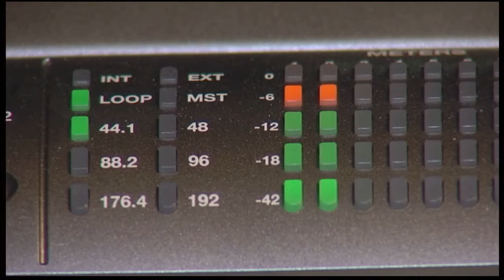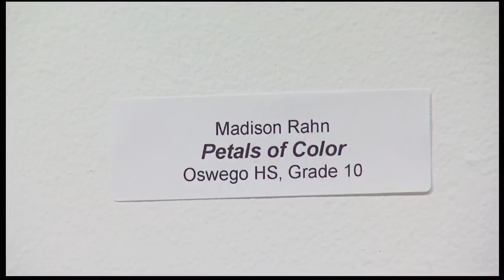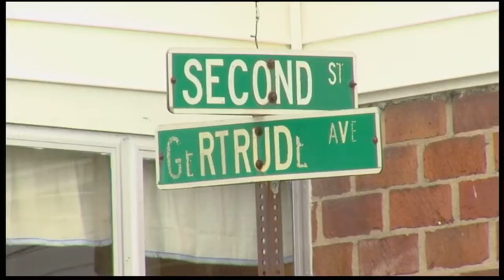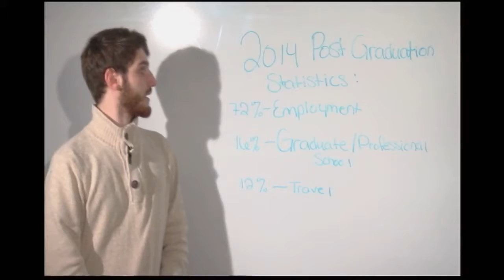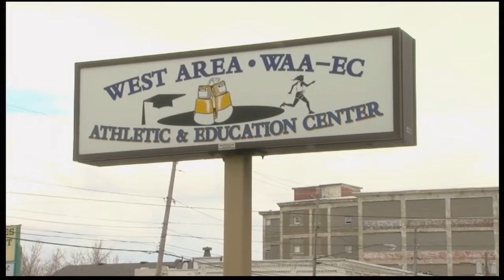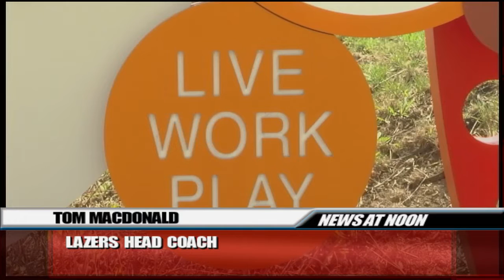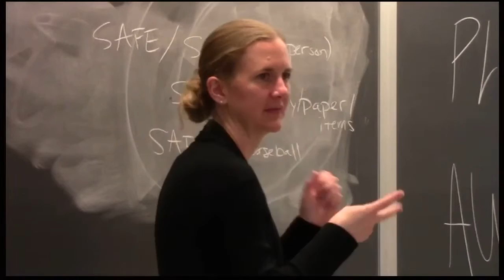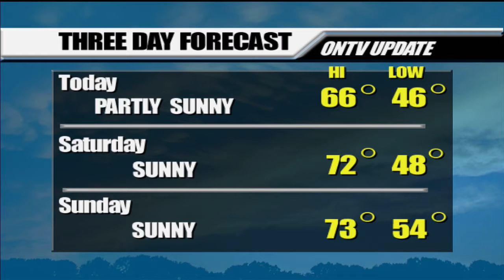ONTV Update S2015E08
Onondaga Community College Electronic Media Communications students present the news of the week. Team B.